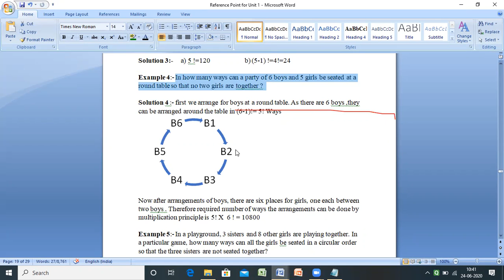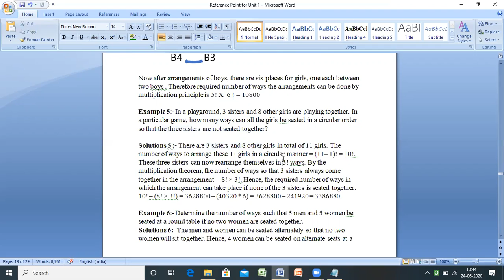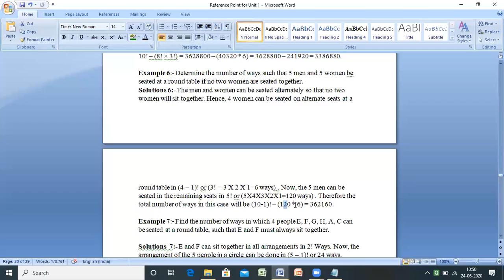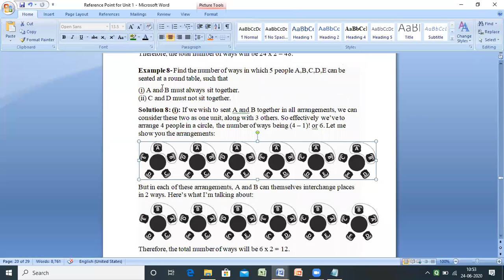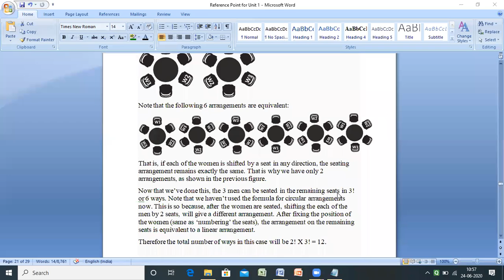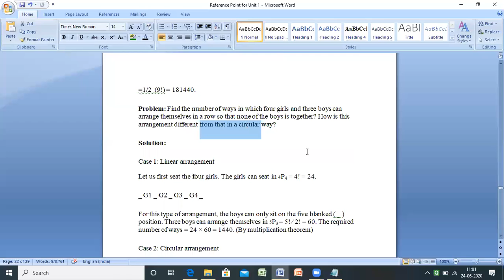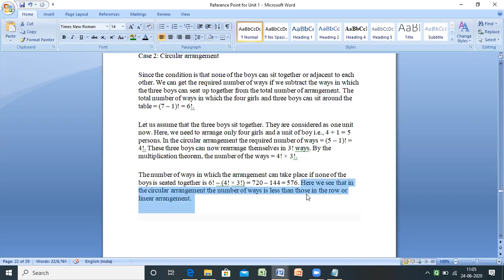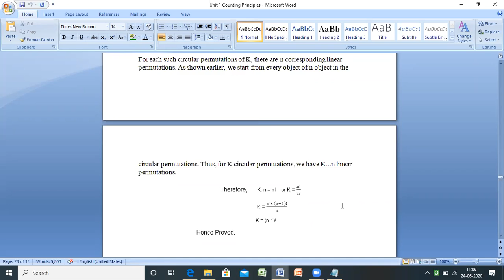Problems on Circular Permutation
Subject :- Probability & Combinotrics
Topic :- Problems on Circular Permutation
Class :- MCA SY
Department :- MCA
Faculty :- Sachin Lende